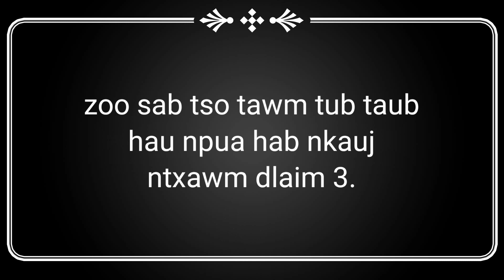tub taub hau npua hab nkauj ntxawm #3 4/7/2023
tub taub hau npua hab nkauj ntxawm #3
ua tsaug kws koj lug koom kuv os mog